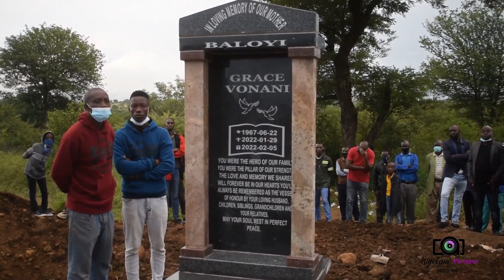FUNERAL SERVICE OF VONANI GRACE BALOYI